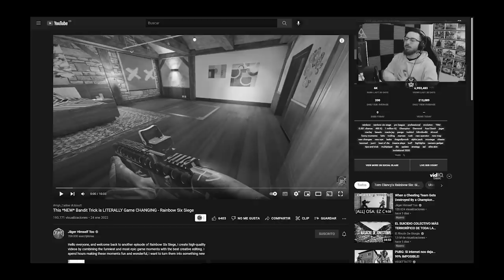Nuevo *SPOT* con BANDIT TRICK #173 | Reaccionando | Caramelo Rainbow Six Siege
✅ Nuevo *SPOT* con BANDIT TRICK en este Reaccionando de Rainbow Six Siege español en High Calibre.